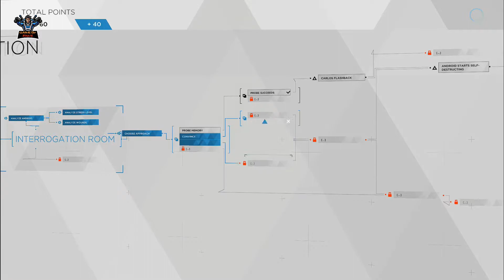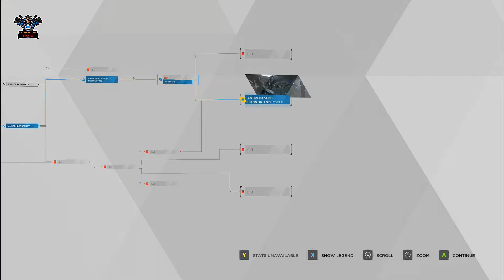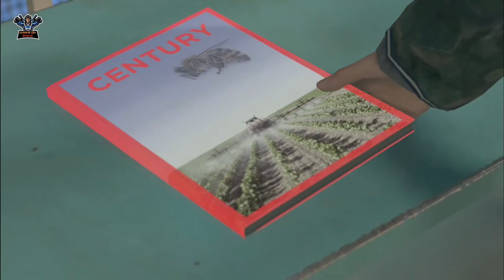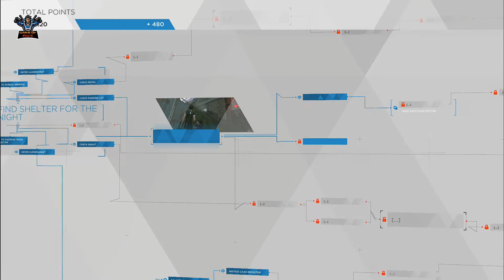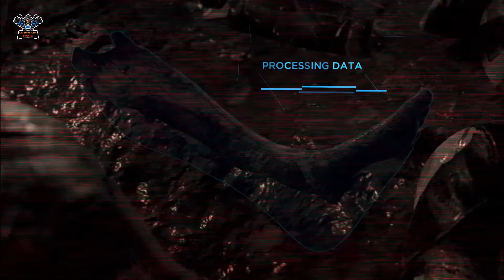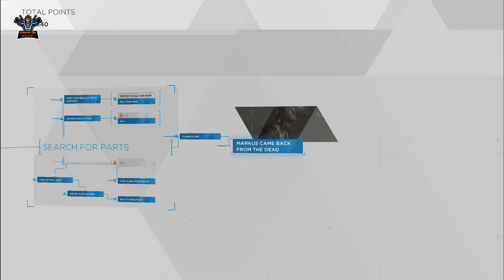DETROIT BECOME HUMAN || THE INTERROGATION || HINDI GAMEPLAY || PART - 4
Bohot Bohot Shukriya Dosto Video dekhne ke liye. Mujhe Comment karke zaroor batana ki apko mera Gameplay video kaisa laga. Aur bhi bohot saare exciting aur kamaal ke videos aane wale hain.

PC Specs:
CPU - Intel i5 9400F
GPU - MSI AMD Radeon RX570 8GB
RAM - Corsair 16GB DDR4 3000 MHZ
Cooling - Cooler Master MasterLiquid ML120L RGB
SSD - Adata 256GB Nvme SSD
HDD - WD 2TB and WD 1TB